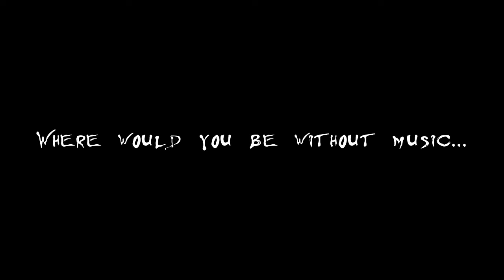Post Traumatic Rock Trailer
Trailer for the movie Post-Traumatic Rock
Written, Directed, and Edited by Graeme Skinner
Red Monolith Productions 2011